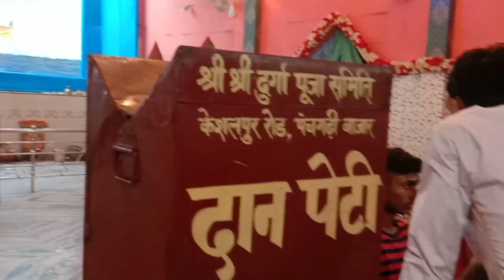पूजा खत्म होने के बाद भी उमड़ा भक्तों का भीड़|| Durga Puja Pandal Vlog ||keshalpur Dhanbad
हमारे चैनल VAISHNAVI GYAN & VLOGS में आप सभी का बहुत बहुत स्वागत है!
मेरे इस चैनल में आप सभी को हर तरह के ब्लॉगिंग शूटिंग और इंटरव्यू से जुड़ी एक से बढ़के एक विडियो देखने को मिलेगा और आप जो भी कॉमेंट करेंगे हमारा कोशिश रहेगा कि हम आप सभी की ज़रूर के वीडियो को पुरा कर सके !
आप सभी का आशीर्वाद हमारे ऊपर बना रहेगा तो एक से बढ़कर एक जगह का दर्शन करने की कोशिश करूँगा जैसे मंदिर पार्क शॉपिंग मॉल अनबॉक्सिंग और  ब्लॉगिंग का विडियो हमेशा देखने को मिलेगा आप सभी को इसी लिए आप से एक रिक्वेस्ट हैं की मेरे इस चैनल को फटा फट सब्सक्राइब कर दे और इस लिंक को ज्यादा से ज्यादा शेयर कर दें धन्यवाद्!
स्पेशल थैंक्स:- हीरा भाई 🙏